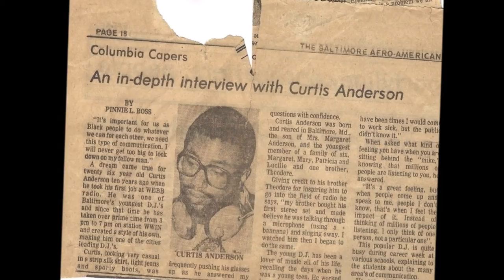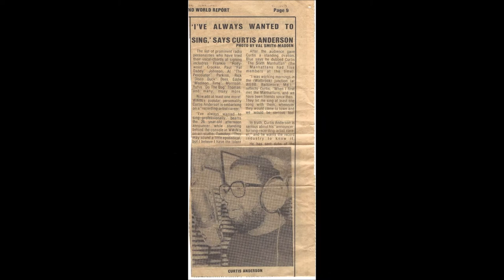Curtis Anderson Movie